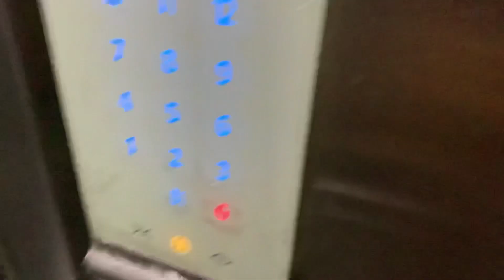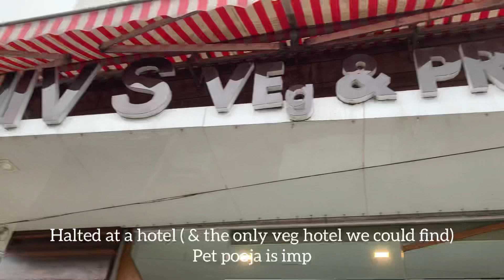Khargar waterfall *surreal* | SUNDAY GETAWAY | waterfall near Navi Mumbai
WATERFALLS NEAR NAVI MUMBAI,GREAT PLACE FOR A SUNDAY GETAWAY.
Song credits
Cuba by Ashutosh